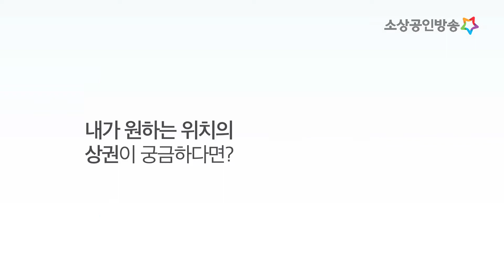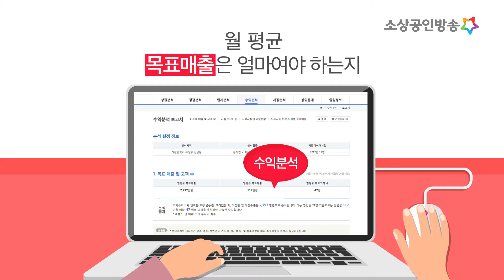[쏙쏙뉴스] 내 가게 창업하기 첫걸음, 상권정보시스템! :: 상권분석 편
내가 원하는 위치의 상권이 궁금하다면? 상권정보시스템을 무료로 이용해보는 것은 어떨까요?